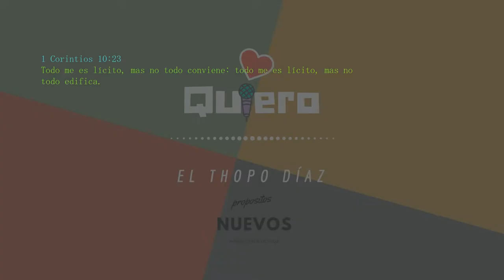Quiero - Neftalí Diaz (El topo) Full audio oficial.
Hola familia y amigos dejo un nuevo tema  para que el nombre de Dios sea glorificado y sus corazones consolados y edificados, esta canción esta escrita con tinta del Espíritu Santo te titula "QUIERO" y el tema es acerca de lo que nuestro Espíritu quiere cada día para estar  cerca de Dios y la lucha que debemos tener con lo que quiere la carne, la letra tiene su base en 1° corintios 10.23. espero les guste.